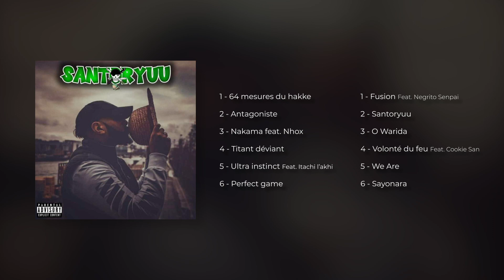64 Mesures Du Hakke - Zoro L'Frerot - Clip officiel (Prod. double v)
64 Mesures Du Hakke - Zoro L'Frerot - Clip officiel (Prod. double v)

Issu du projet Santoryuu qui sortira le 28 mai
Clip réalisé par : @iliesito_despacito
Produit par : @byc_ofa_production
Mixage et mastering : @ynu_boi

Bonne ecoute la famille !!!